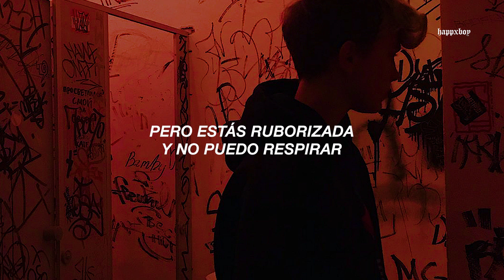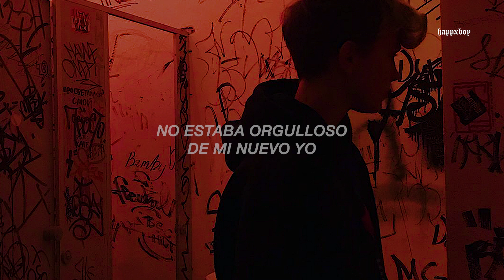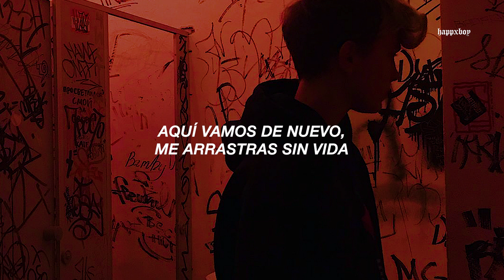ojito, no me pongan esta canción porque me re desconozco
➤ Canción: Exit - A Lesson In NFL Blitz

╰► If you are interested in uploading a song made by you to this channel, talk to me on gmail (it has a price)

.　 ˚　　　　　　　.💫　　　★　　　　• ﾟ　　　　　.　　　　　　　　　　　　　　　. 　　 　 🌎 ‍ ‍ ‍ ‍ ‍ ‍ ‍ ‍ ‍ ‍ ,　 　　　•°　　*　　　　　　　* .

.　　　　　　　　🛰️　　　　　.　　　ﾟ　 　　　.　　　　　　　　　　　　　.

➤ Lyrics:

(welcome to blitz) stuck in misery,
mind fucked at 22nd street, it's
not what you did to me, but
you're flush, and I can hardly
breathe. I'm awav, but Jennie's in
the centerfold, it's hard to say, if it
was you, or me, or you (yeah
yeah yeah). I'm not coming back,
i'm done, you're just second best
and, I don't really want you back,
keeping all my space intact,
you're just so far away, and
Jennie's in the centerfold, I'm
keeping all my space intact, i
don't really want you, i don't really
want you back. Done with
sympathy, check marks of what
this used to be, wasn't proud of
the new me, out of touch, and
tongue between my teeth. I'm
away, but Jennie's in the
centerfold, it's hard to say, if it was
you, or me, or you (yeah yeah
yeah). I'm not coming back, i'm
done, you're just second best
want you back. Oh, here we go
again, you lifelessly drag me
down, hate that I love it, but
you're patiently fading out, now,
oh. I'm not coming back, i'm
yeah, I don't really want you
back, you're just so far away, but
Jennie's in the centerfold, and
want you back.